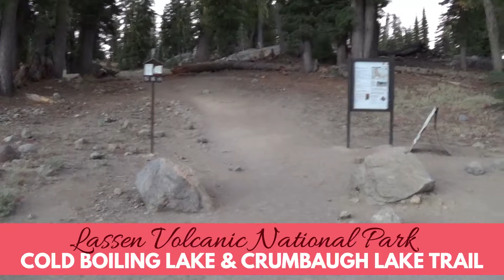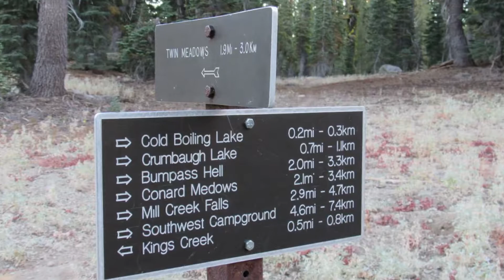Virtual Hike ↔ Cold Boiling Lake & Crumbaugh Lake Trail in Lassen Volcanic National Park, California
Go take a hike! An autumn sunrise hike to Cold Boiling Lake and Crumbaugh Lake in beautiful Lassen Volcanic National Park in northern California...

When I'm not writing romance novels, I'm living life by the mile and hitting the open road to photograph the beauty of nature. Join me on my adventures as I post about beautiful locations, wildlife and photos from my travels.

Here's to creating miles of memories!

For info about my books and my life as a romance author, go

~ SHOP & SUPPORT VAUGHN THE ROAD AGAIN FOR FREE

~ FILMING GEAR
↔ MAIN CAMERA
↔ CAMERA BAG

~ HIKING GEAR
↔ INSULATED BACKPACK
↔ HIKING SHOES

* Vaughn the Road Again is a participant in the Amazon Services LLC Associates Program, an affiliate advertising program designed to provide a means for sites to earn advertising fees by advertising and linking to amazon.com.